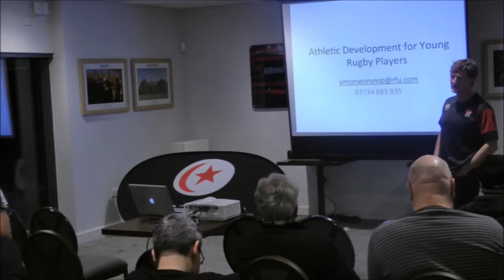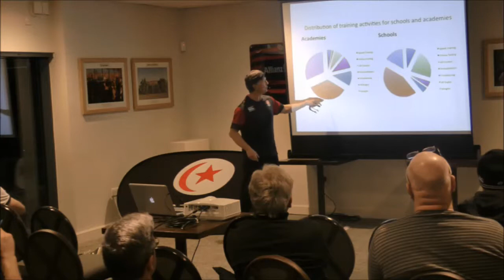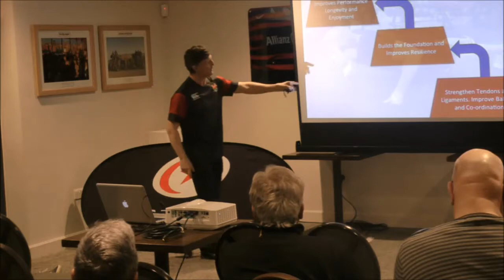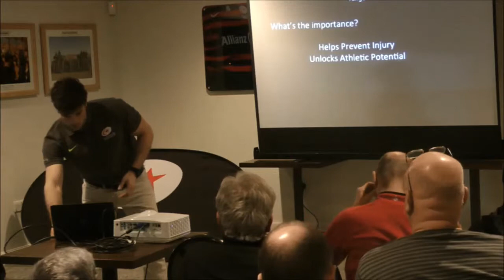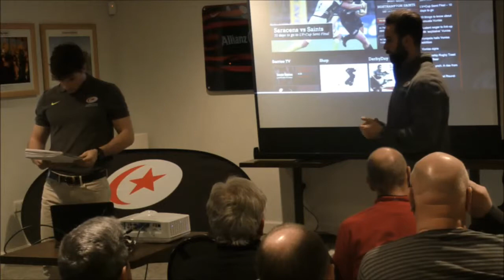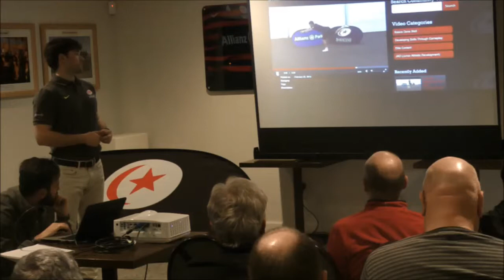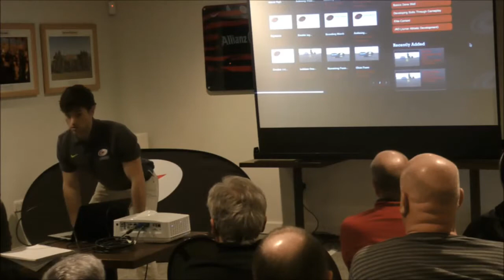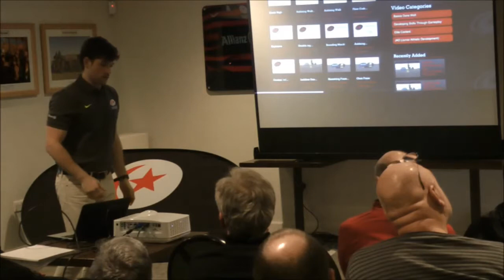Elite Coach Education JAD